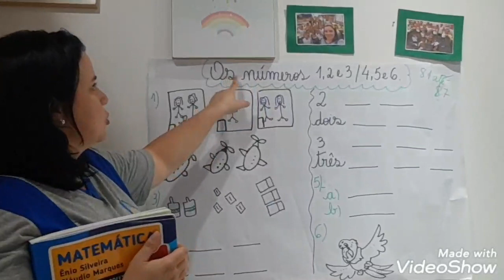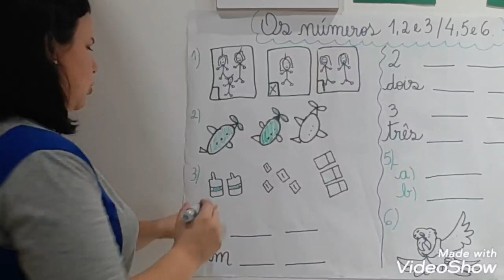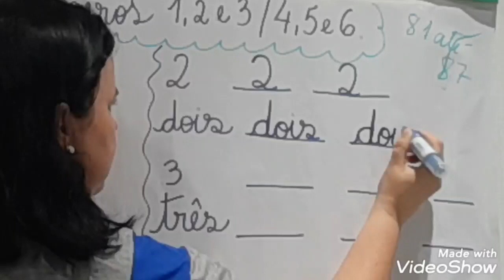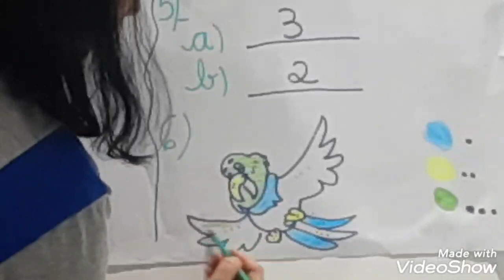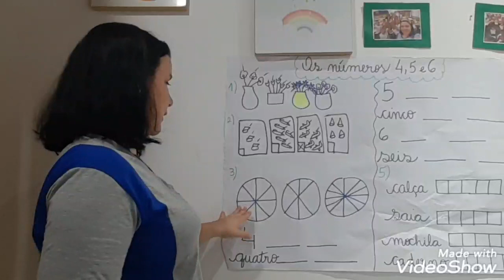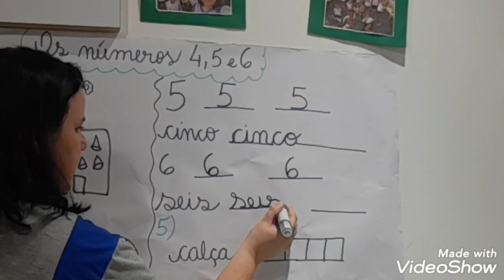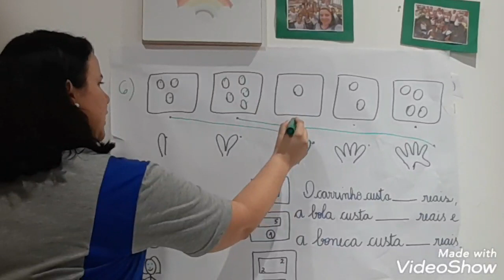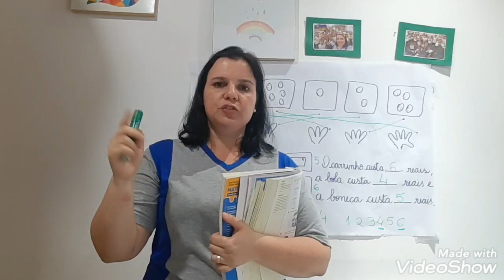Aula de Matemática - Turma 102.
Os números 1,2,3/4,5,6.